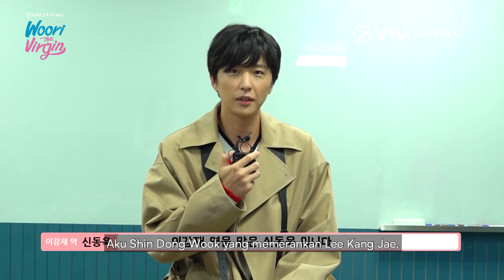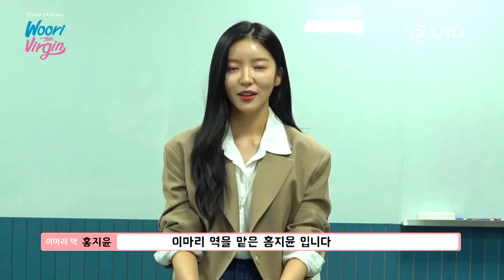Woori the Virgin | Script Reading | Lim Soo Hyang, Sung Hoon, Shin Dong Wook | Viu Original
Siapa yang udah penasaran sama drama reuni Im Soo Hyang dan Sung Hoon satu ini?? ❤️ Sebelum nonton dramanya, yuk kepoin keseruan pembacaan naskah salah satu drama yang paling ditunggu persembahan dari Viu Original, Woori the Virgin 🥰